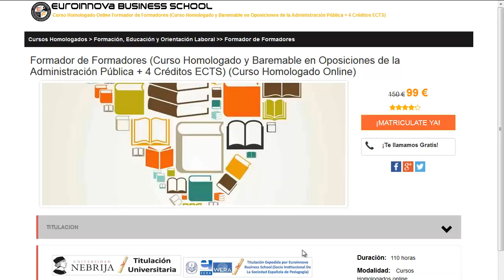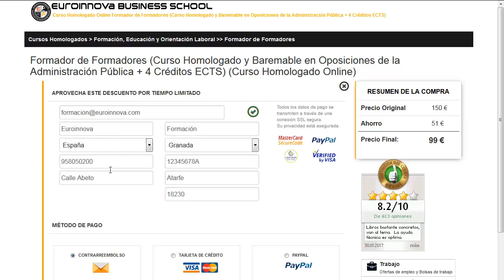curso manipulador de alimentos gratis online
curso manipulador de alimentos gratis online. busca los mejores curso manipulador de alimentos gratis online en Euroinnova Formación. Con nosotros obtendrás los mejores descuentos .Toda nuestra formación en curso manipulador de alimentos gratis online los podrás realizar desde casa.

En nuestro sitio pone a tu disposición la mejor formación en curso manipulador de alimentos gratis online. No lo dejes más y entre en nuestro sitio, gracias a nuestro buscador hallarás a todos los master de curso manipulador de alimentos gratis online.

Ofrecemos más de 10000 posgrados y cursos gratuitos gracias a los cuales aumentar tu currículum vitae. Te asesoramos en todo lo que quieras conocer sobre curso manipulador de alimentos gratis online así como de precios, descuentos, dónde se estudia, estudio online, estudio a distancia.